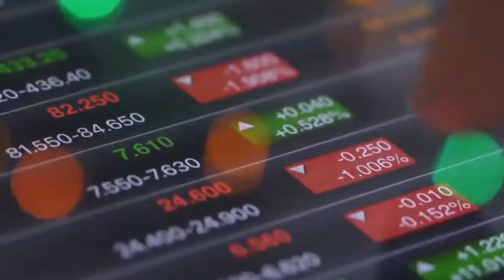Kako kupiti Limitless pakete? (detaljne video upute)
Naša zajednice okuplja ljude koji misle svojom glavom, a ne žive na automatskom modu.
Ukoliko ti misliš da si jedan od nas, slobodan si pridružiti nam se na

Novčanici za digitalne valute:
10% popusta na kupnju fantastičnog i jednostavnog Tangem crypto novčanika uz unos kupon koda: MOJNFS

Popust na kupnju najsigurnijeg Ellipal Titan ili Ellipal Titan Mini crypto novčanika uz unos kupon koda: ELLPAL

Besplatan pristup vašem Web3 Quantum prostoru na domeni NFS - novi financijski sustav